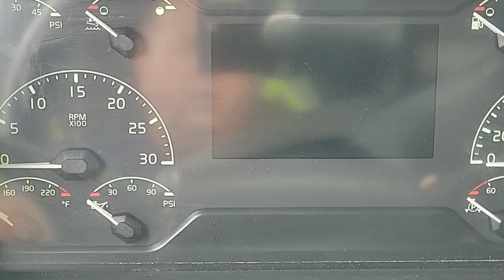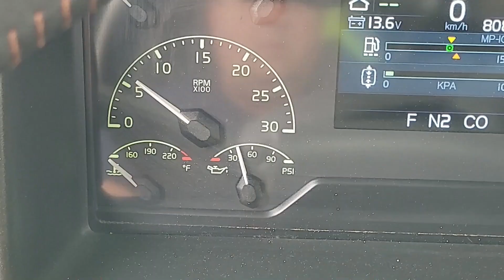Vlog #95 Manitoba to Alberta to Manitoba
Running Canada only while waiting for my passport. Got to visit my youngest son and his wife.